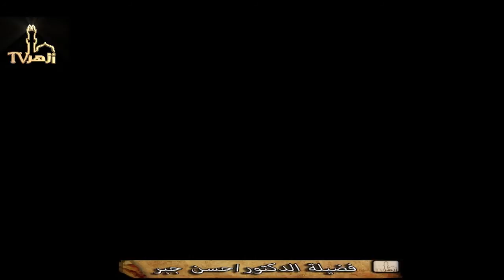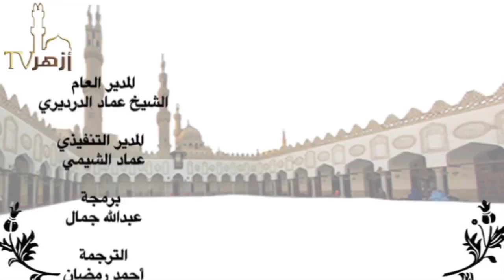ما نزل مفرقا و ما نزل جمعا / الإتقان فى علوم القرآن شرح د.حسن جبر